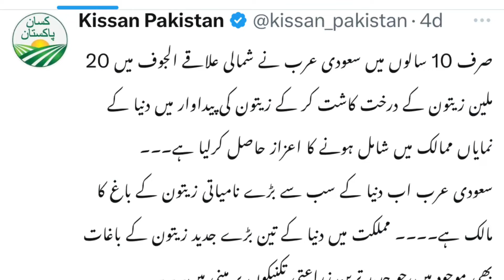Today Wheat price in punjab//گندم کا ریٹ 2024/munji makki till sarso | sugarcane and wheat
today wheat price in punjab//گندم کا ریٹ 2024/munji makki till sarso/galla mandi rate today

New Gandum ka rate today || New makki 2024 ||sarson munji bajra till rates 2024